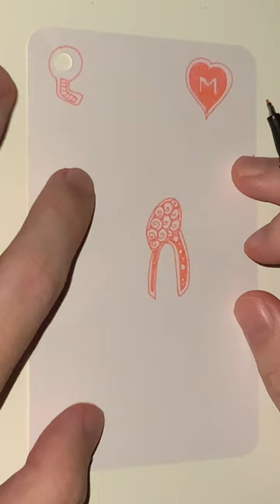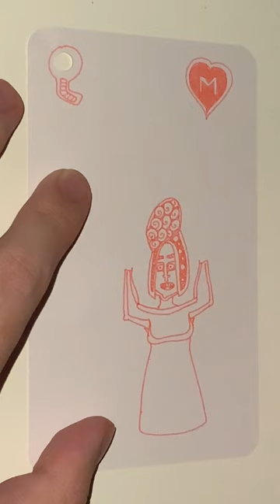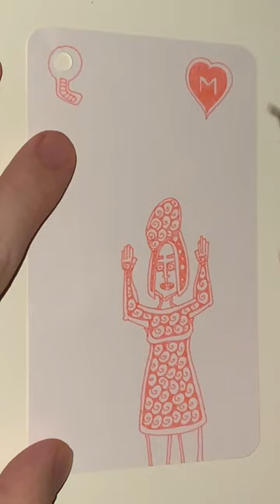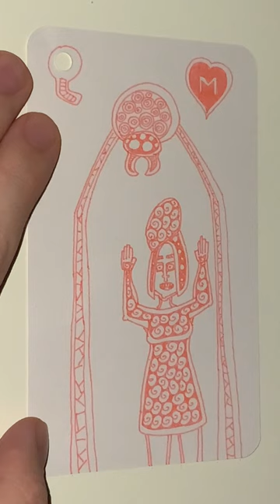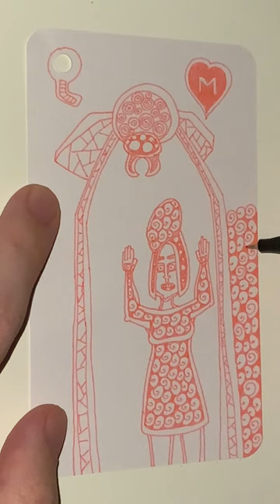M of Pink Hearts - YH Fineliner - Automatic Doodling - Part 01